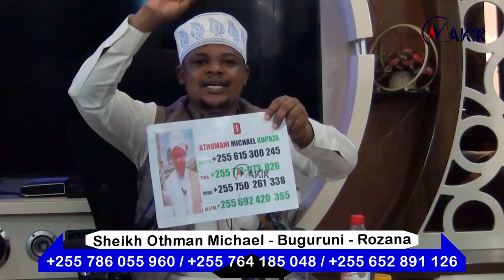Toa Sumu Katika Mwili Wako Kwa Kutumia Vitu Hivi